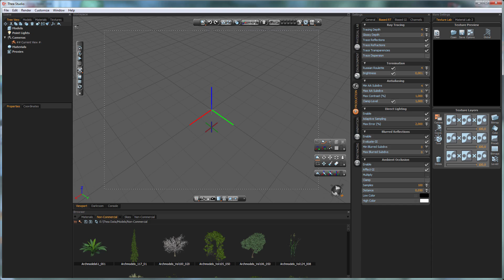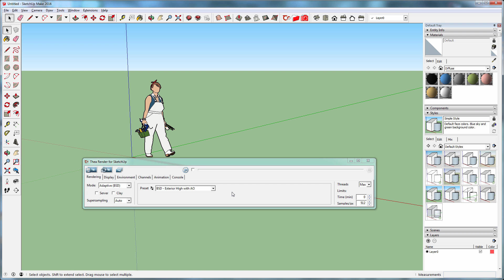Thea for SketchUp: Quick Tip - Custom Presets for the Adaptive BSD Engine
At this quick tip video we show the way of creating custom Presets for the Adaptive BSD Engine